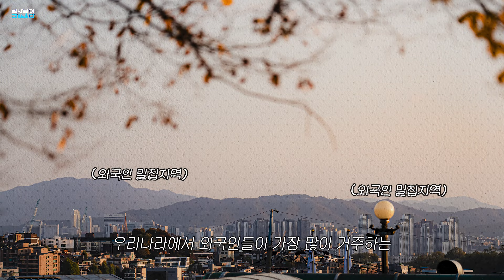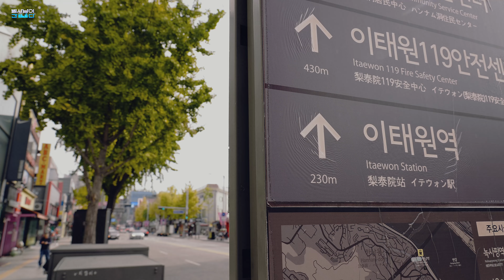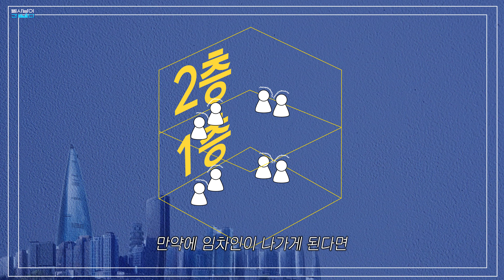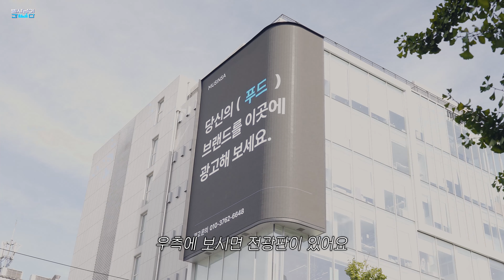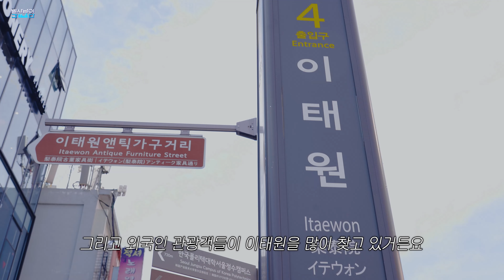상권을 볼 때도 기본기가 중요하다? OO만 알면 투자 확률 높일 수 있습니다!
이거만 알아도 반은 먹고 들어가겠는데요?
👉매입, 매각, 설계, 시공, 관리

🏢 페이스북   / builsanam